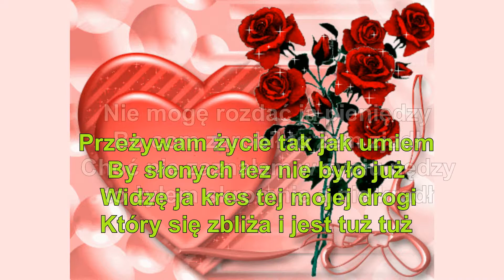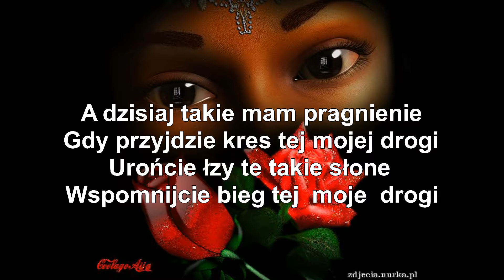Słona łza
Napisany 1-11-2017